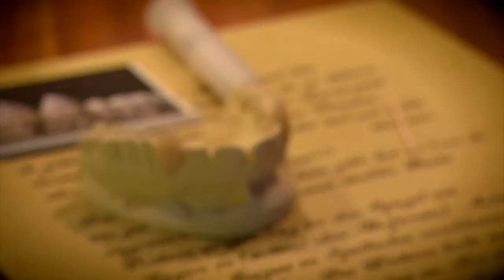FAINT HORIZON - Making of "Mitternacht" - Part 1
FAINT HORIZON sind eine hamburger Gothic Metal Band, die im Dezember 2013 zu ihrem Song "Mitternacht" ein Musikvideo drehen. Dieser Clip zeigt die Pre-Production-Phase in der Anissa und René ihre Vampirzähne von Christian bekommen.